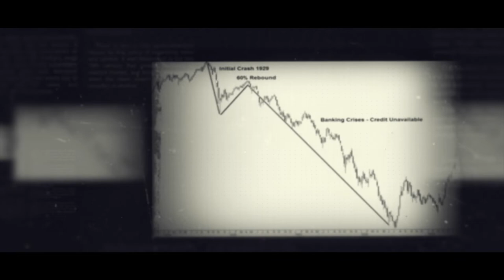HIU at 90 – A Legacy of Servant Leaders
God has placed the fate and future of HOPE INTERNATIONAL UNIVERSITY in our hands, and we each have a shared responsibility to care for what has been entrusted to us. May the God who established and sustains us continue to keep us faithful to His purposes!